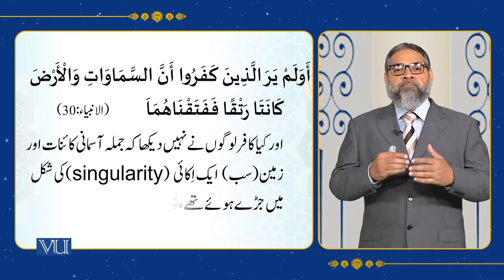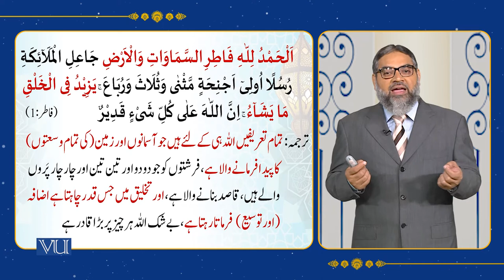Creation of the Universe and its Formation System | Islamic Studies | ISL202_Topic124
Topic124: Islam and Science,
Creation of the Universe and its Formation System,
By Abdul Quddoos Durrani